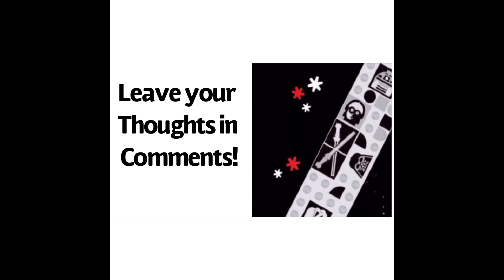LEGO Star Wars Dots?